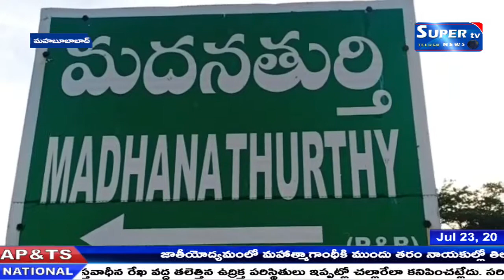మహబుబాబాద్ నేల్లికుదురు మండలం మధనతుర్తి గ్రామ సర్పంచ్ కోమ్ము అనిల్ కుమార్ అద్వర్యంలో హరితహారం